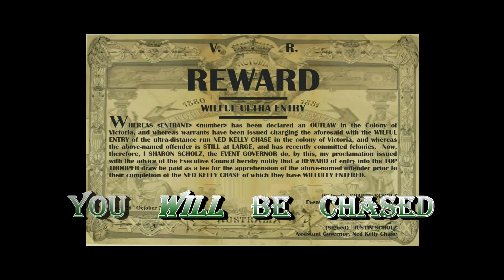2014 Ned Kelly Chase ultra-marathon Teaser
Some of the details of the 2014 Ned Kelly Chase providing an overview of the 100km running event set for 26 October 2014.  Also included are a 50km solo event, 4 x 25km relay, 100km RunNBike, a 100km Cycle Challenge and a 10km fun run.
In 2014 the chase really is on as the "trooper" cycle challenge entrants will be issued with reward warrants.  Can they catch their runner fugitives before they reach the finish line?  Who will be the top trooper?  Check out the website for all the event details and the Facebook page for the social activity: